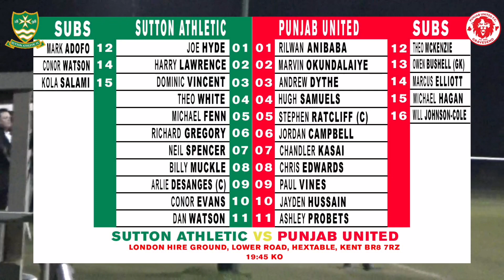Penalty Heartbreak!!! | Punjab United 2022/23 Matchday Vlog #29 vs Sutton Athletic FC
In today's video, Punjab United are on the road in the SCEFL Challenge Cup against Sutton Athletic.

Welcome everyone. My name is Ben; I am a 16 year old Non-League Content Creator and I have a big passion for football. I go to my local club Punjab United and I give you guys an experience of the match. I am also a part of the Punjab United media team and I am looking to go far in football media.